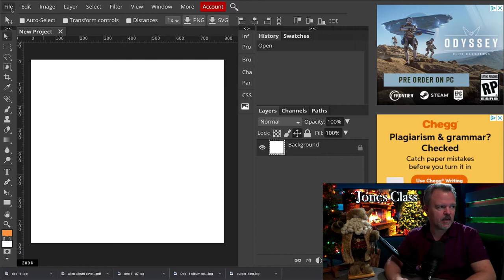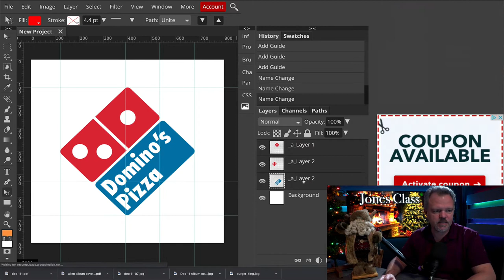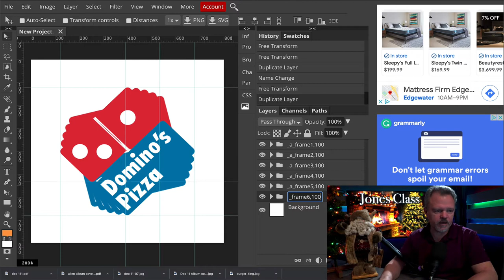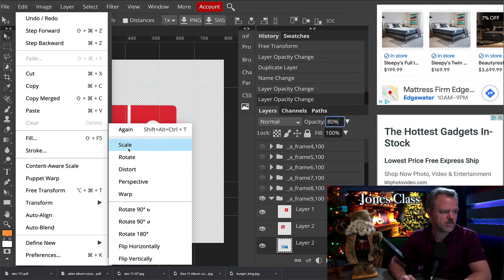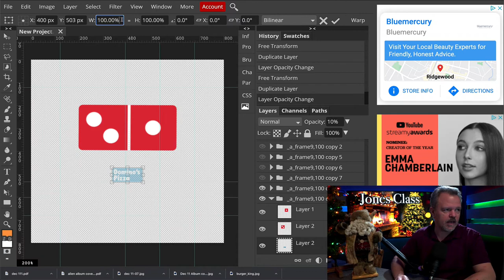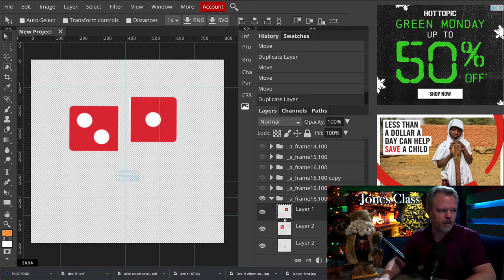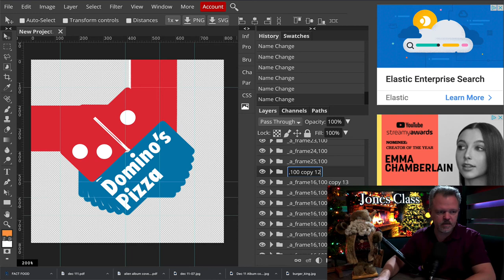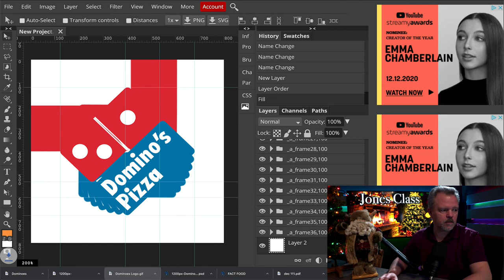Photopea - Animation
Photopea - Animation How to